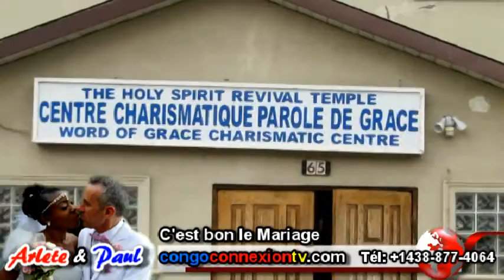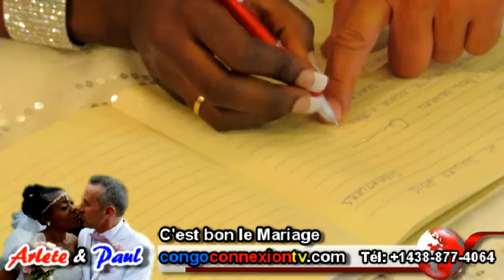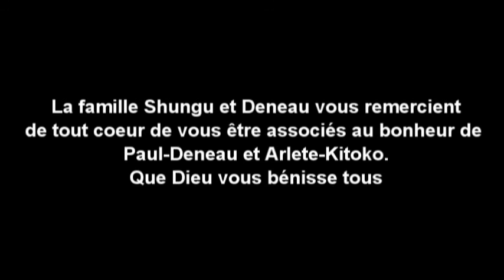MARIAGE DE PAUL DENEAU ET ARLETE KITOKO À TORONTO